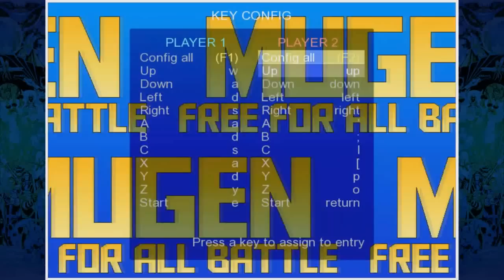EPICO TORNEO - DC VS MARVEL MUGEN + Link de Descarga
Hola amigos y amigas, como les prometi hoy volveremos a jugar Dc vs Marvel, esta ves haremos un mini torneo con Danyela y mi hemano, quien sera el ganador y se llevara toda la gloria? espero les guste, si te gusto el video por favor dale like, comparte y suscribete, gracias por ver :D

SI QUIERES SALIR SALUDADO, ESCRIBEME UN MENSAJE EN MI PAGINA DE FACE CON TU NOMBRE :D